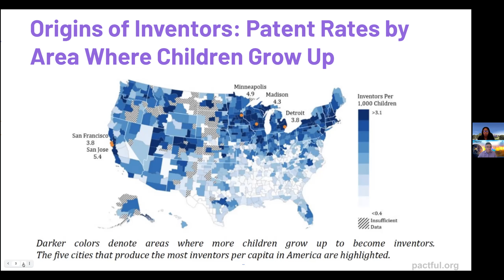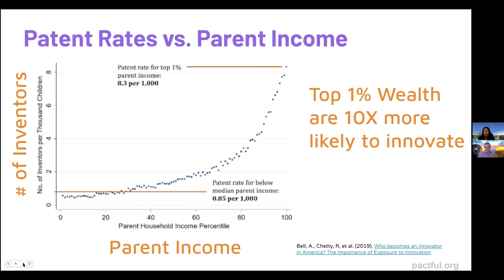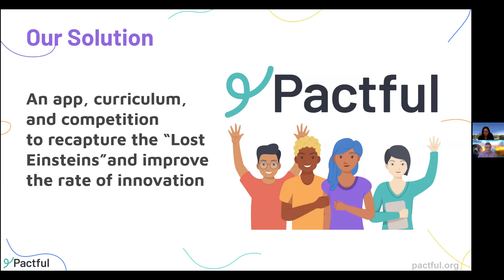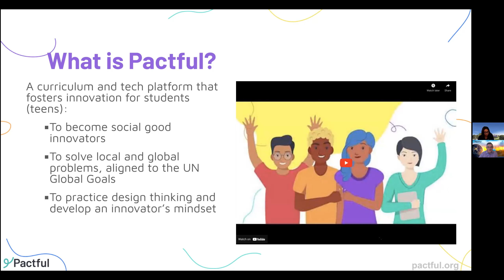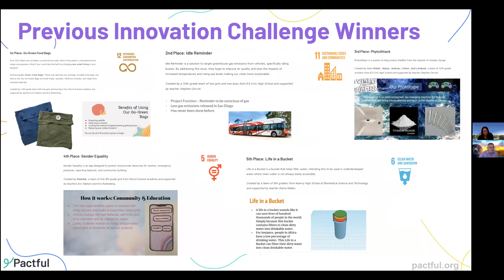Creating Access to Innovation Tools and Culture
SOLES 4th Annual Diversity, Inclusion, Social Justice Excellence Showcase (DISJ)